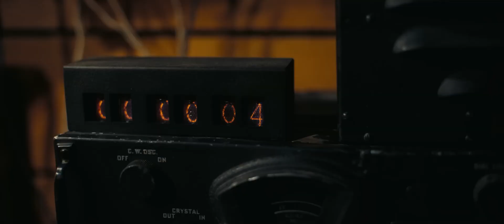Unofficial Trailer - Oppenheimer - A Sentimental Journey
The #1 song in the United States on July 16, 1945